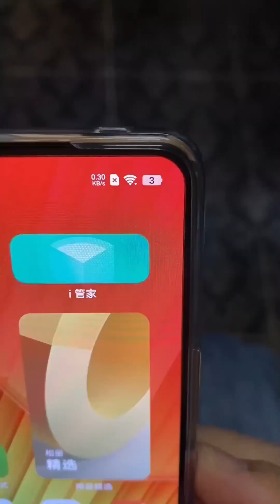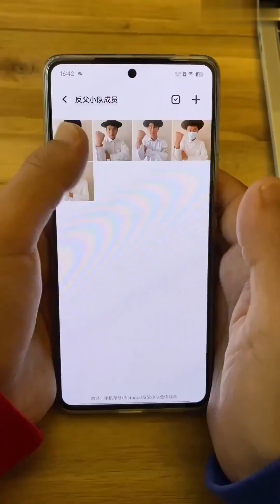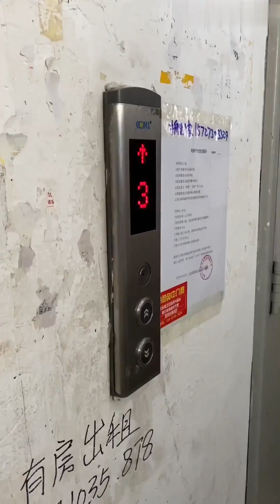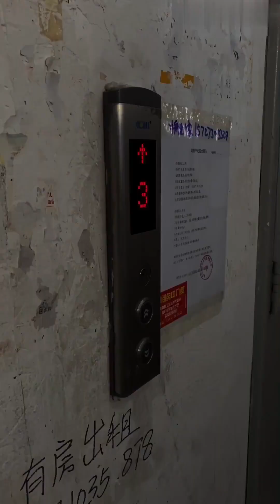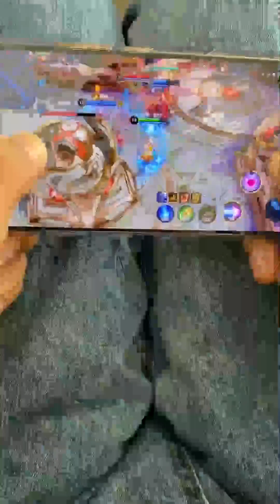天才儿子成功糊弄，顺利玩游戏！老爹：我好想赢！【洋洋郑小羊】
哈喽，大家好
老妈一出手，
游戏 天才 斗智斗勇 请放心，本视频是一部原创拍摄的短剧，没有任何不良行为。